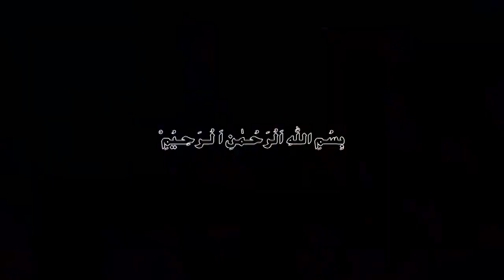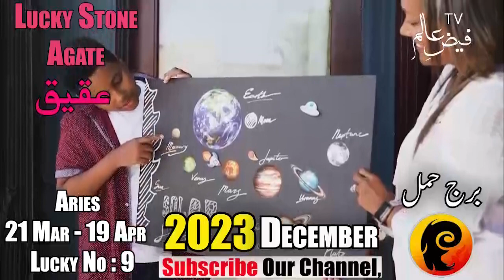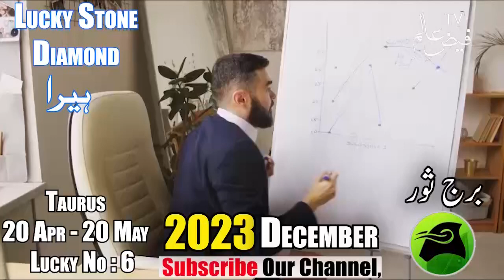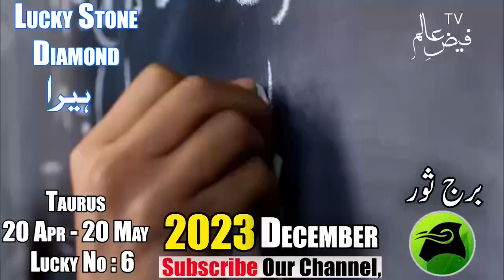Aries,Taurus,Gemini Zodiac Signs|December 2023 horoscope|Burj Hamal|Astrology|Urdu Monthly Horoscope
Aries,Taur,Gemini Zodiac Signs|December 2023 horoscope|Burj Hamal|Astrology|Urdu Monthly Horoscope|
In this video you will watch